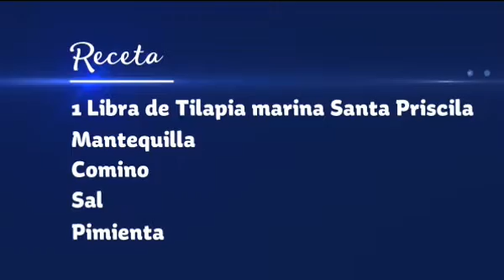Tilapia Santa Priscila 🐟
Existen miles de maneras de preparar tu filete de Tilapia Santa Priscila.🐟👩🏼‍🍳 En este vídeo te mostramos cómo prepararla al sartén usando condimentos y un poquito de mantequilla. 😁🌊🐟 Dale una buena fuente de proteína baja en calorías a tus comidas cocinando con SantaPriscila